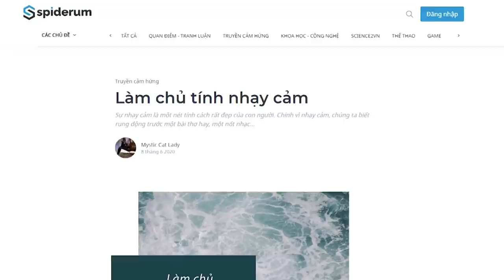Làm chủ tính nhạy cảm | Mystic Cat Lady | KHOA HỌC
Một cách hay ho để có thể làm chủ được cảm xúc của bạn, tách rời cảm xúc khỏi chính bản thân là “đặt tên cho cảm xúc”. Ví dụ, giây phút này bạn rất rất bực mình vì một ai đó, thay vì tự đắm chìm vào sâu cơn giận, hãy hít một hơi thật sâu, thả lỏng và tự hỏi bản thân: “Cảm xúc hiện tại của mình là gì?” Đây là một bài tập khá thú vị cho những bạn đang còn bị cảm xúc điều khiển nhiều, bởi một khi bạn nhận thức được cảm xúc của chính bạn, bạn sẽ không còn bị chìm sâu vào nó.

Ghé Nhà sách Spiderum trên SHOPEE ngay thôi các bạn ơi:
Kênh Spiderum Giải Trí đã có Podcast, nghe tại đây:
Bài viết: Làm chủ tính nhạy cảm
Được viết bởi:  Mystic Cat Lady
Giọng đọc: Nguyễn Lê Minh Thi
Editor: Pinkdot

Những nội dung liên quan:
CRUSH là gì? CRUSH có phải một cảm giác độc hại?

 • CRUSH là gì? CRUS...
Hướng Nội? Đừng nguỵ biện nữa!

 • Hướng Nội? Đừng n...
Ông chủ CẢM XÚC và nô lệ LÝ TRÍ